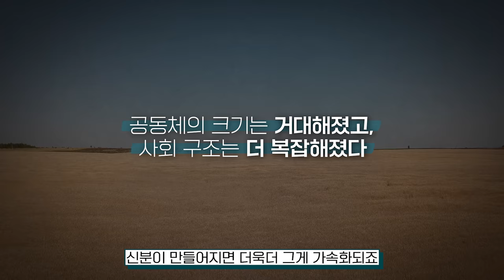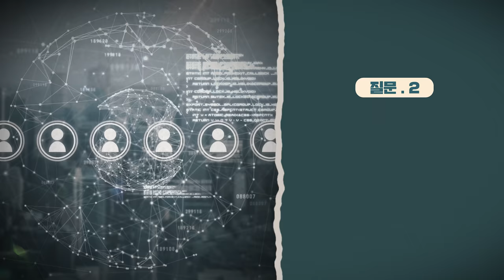[EN] 상상초월 가격의 NFT 그림, 정말 그만한 가치가 있을까?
상상초월 가격의 NFT 그림,
정말 그만한 가치가 있을까? 유현준이 보는 NFT 아트